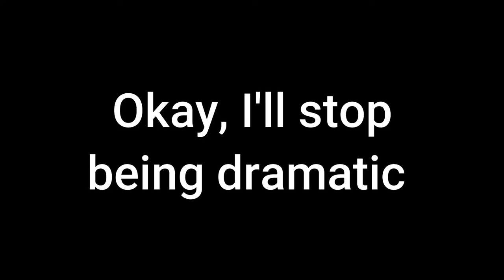Succoth 2020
This video is LONG overdue. But it's here! I'm gonna share our 2020 Succoth experience. One thing I forgot to bring up in the video: what we're doing at the end is called the Lulav Blessing. Hope you all had a good October, and a good Succoth to those who participated in the Festival!

MUSIC
Titan - Scott Buckley